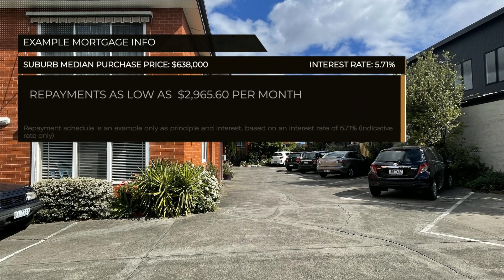Unit 6, 7 Smith Street